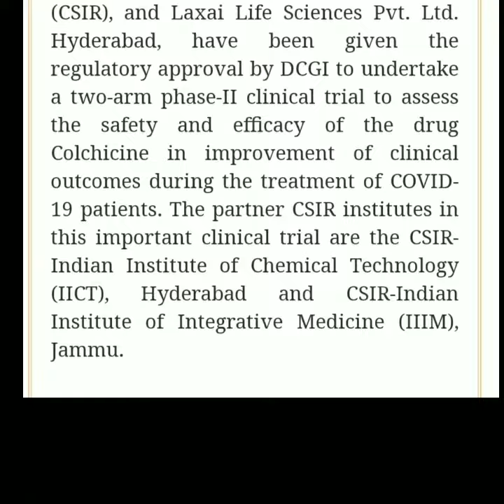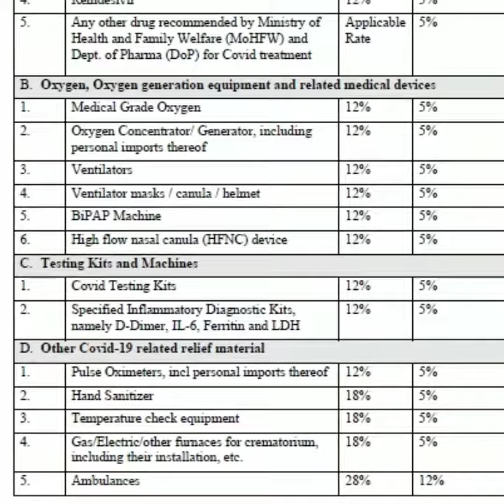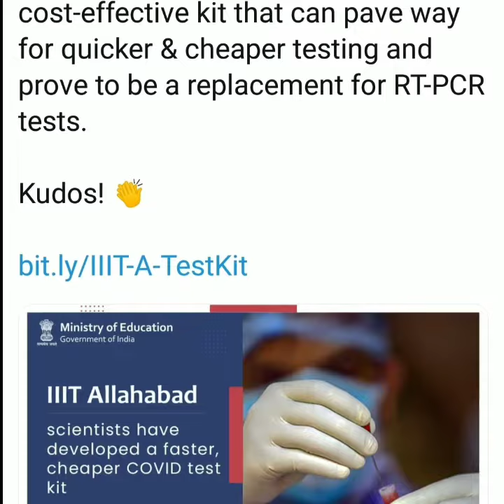TOP HEALTH AND SCIENCE REALATED UPDATES OF INDIA| MEDICAL UPDATES||colchicine trials|GST44 COUNCIL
Full news of CSIR UPDATE-

Press release of ABOUT 44 GST COUNCIL

We are building a platform for all medicos,
Here we post some of the unseen talents of medicos all over India.

follow @un_natural_medicos for more updates regarding medical field.